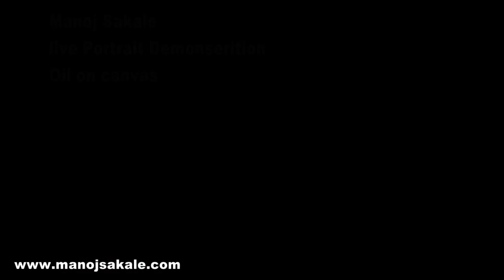Manoj Sakale live portrait demonstration oil on Canvas